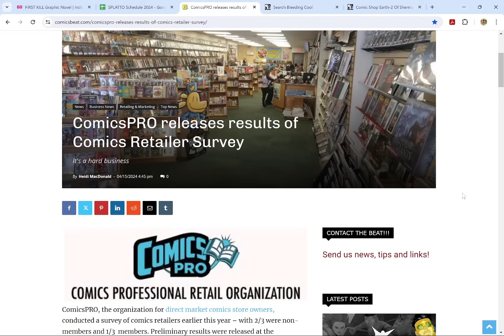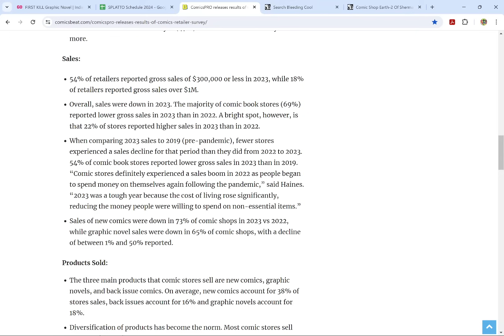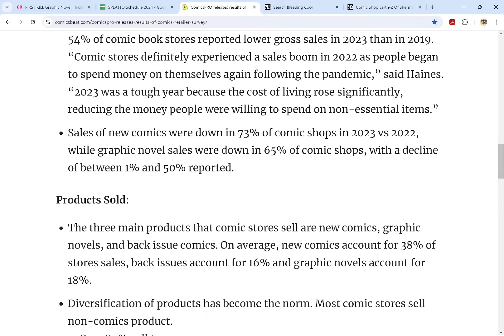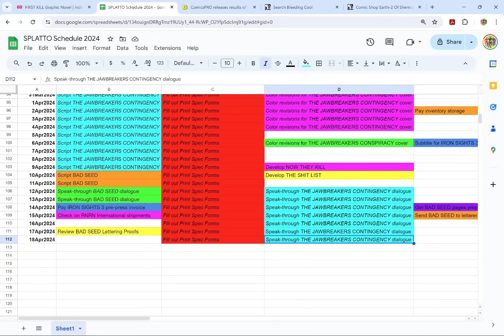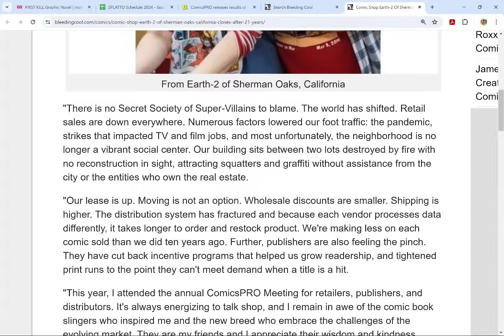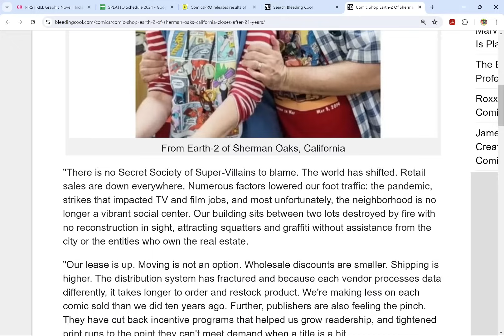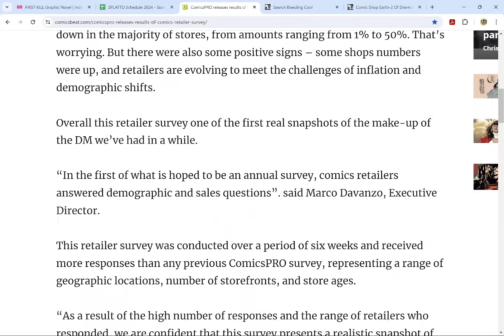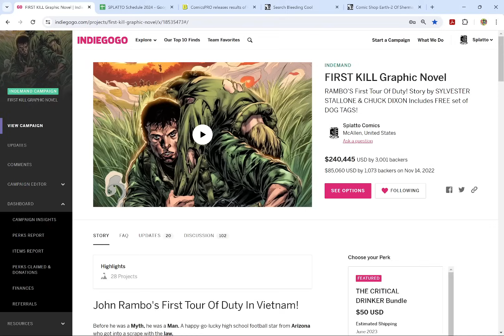ALL BAD NEWS- Sales Of New Comics Were Down In 73% Of Comic Shops In 2023 According To Retailer Poll